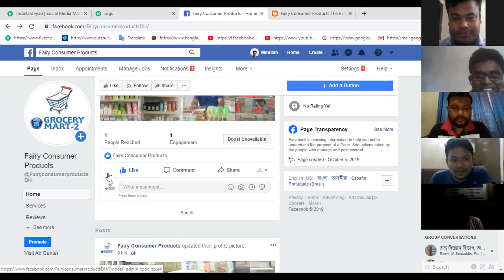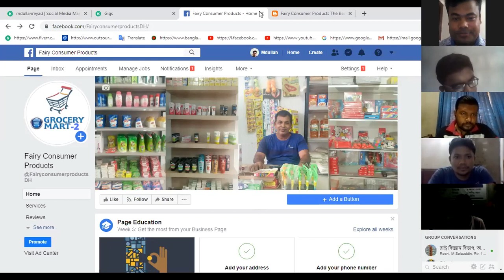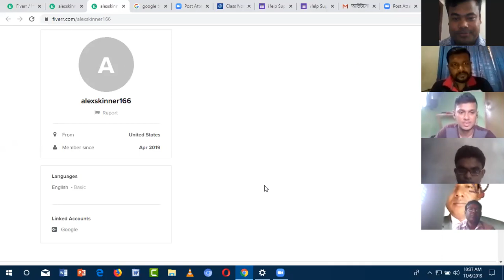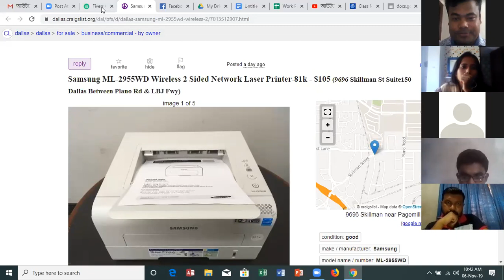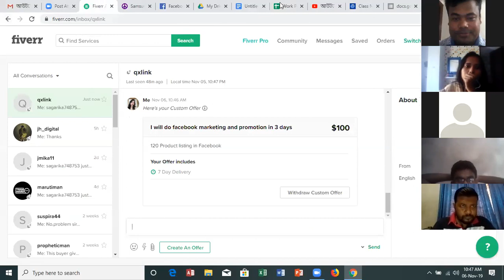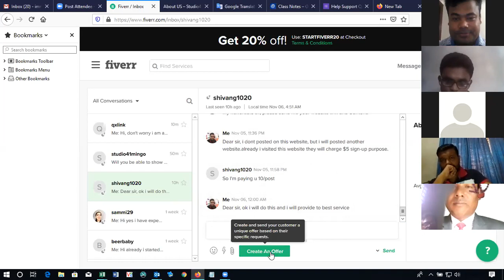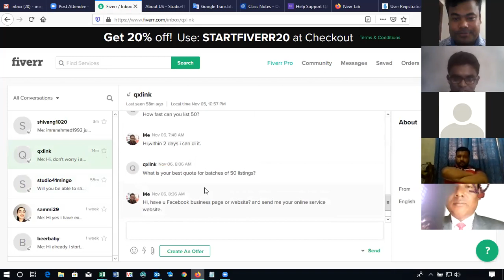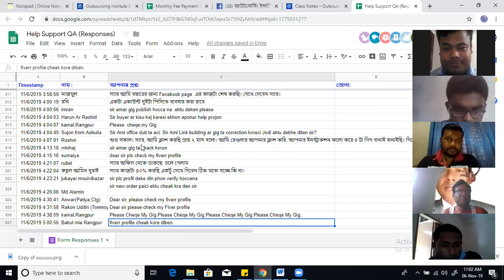লাইভ সাপোর্ট টপিক বায়ারের কাজ সংক্রান্ত সমস্যার সমাধান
নতুনদের এই অভিজ্ঞতাগুলো খুব কাজে লাগবে ।

প্রতিদিন ৩ বার আমি নিজে সাপোর্ট এ আসি । সকাল ৯টা, দুপুর ২ ট ও রাত ১১ টা ।
বাকী সময় থাকে আমাদের সাপোর্ট টীম ।

বিদ্র: আমাদের ফেসবুক পেজে ভিডিওগুলো দেয়া হয় শুধুমাত্র আমাদের স্টূডেন্টদের স্কীল ও এক্সপেরিয়েন্স ডেভেলেপমেন্টের জন্য, সর্ব সাধারণের জন্য নয় ।